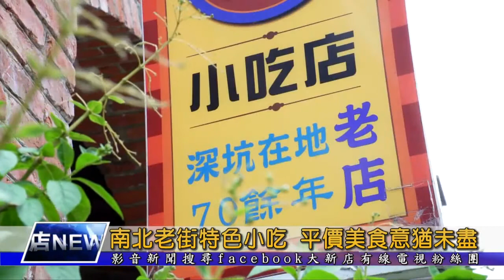南北老街特色小吃 平價美食意猶未盡 大新店地方新聞1090826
全台各縣市鄉鎮，都有不少老街可以去逛去玩，而老街裡的 傳統小吃，更是不能錯過的美食。接下來要帶您到 彰化鹿港、台南鹽水 和 新北深坑，品嚐一下這三個地方的 老街和廟口傳統特色美食！更詳盡的內容，歡迎鎖定 EYE台灣 YOUTUBE頻道！